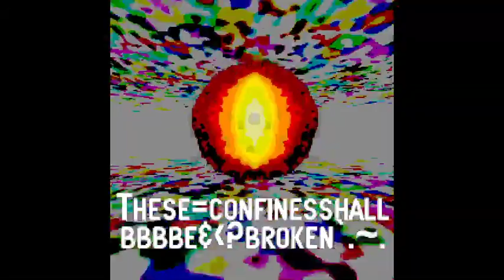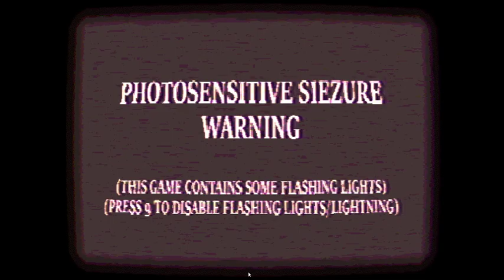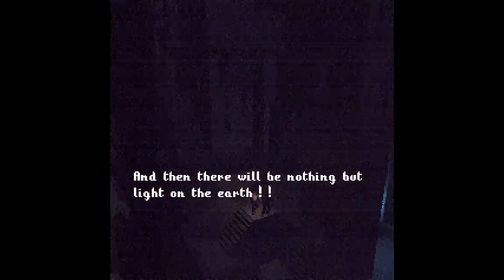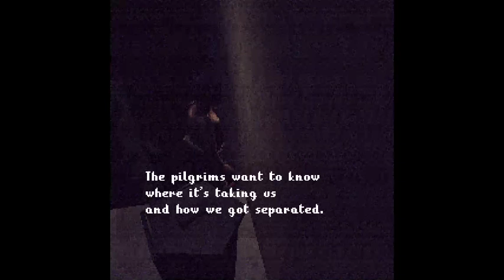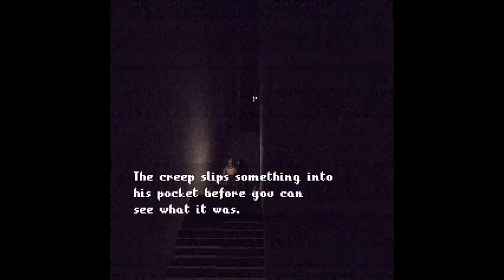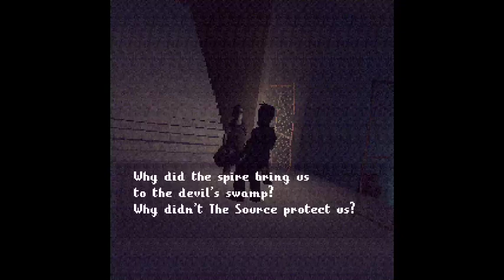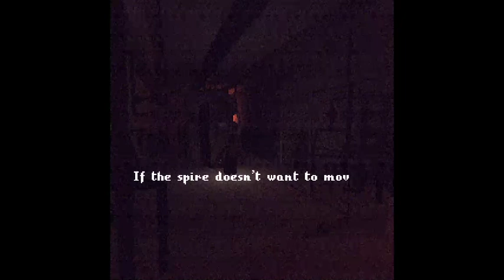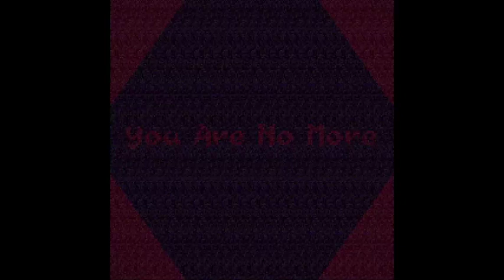[Mar 19, 2021] - Shane Yach Stream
TIMESTAMPS

0:00 Stream Start
9:10 {()[\/^^|\| |}0|}&3|*\
16:34 No One is Here
26:27 Approaches
35:12 Dream Catcher
41:29 God Forsaken Hole Called...
54:46 Dissonantia
59:58 I Feel Fantastic
1:07:32 A Game with a TV in it
1:30:25 The Devil
GAME LINKS

Opening screen drawn by Nykky (No Links Available)
EDITORS